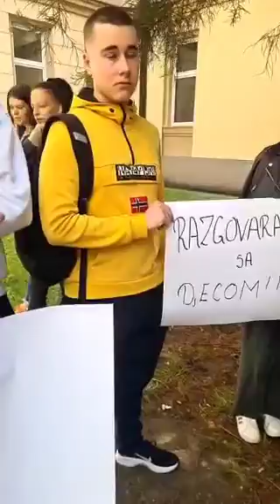Beranski srednjoškolci minutom ćutanja i paljenjem svijeća odali počast žrtvama u Srbiji